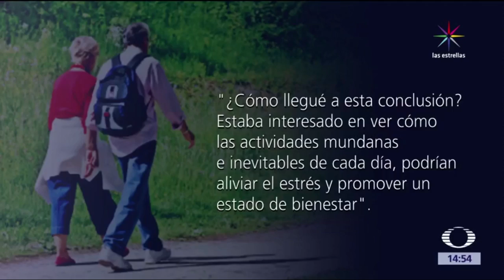Lavar trastes quita el estrés - Noticias con Karla Iberia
Usted podría tener muchos sentimientos de bienestar e inspiración en contacto con el agua mientras lava los trastes.